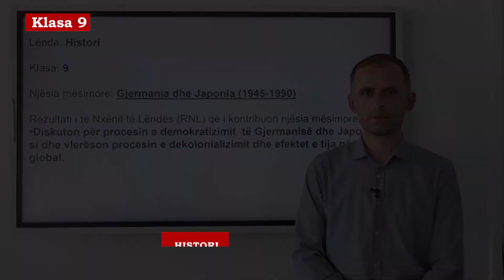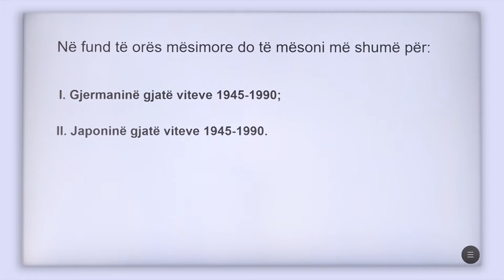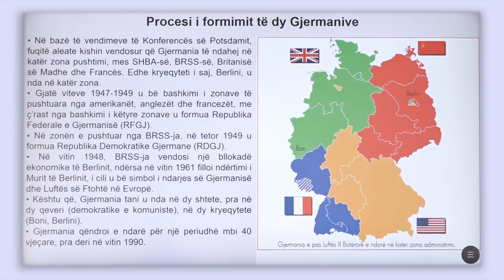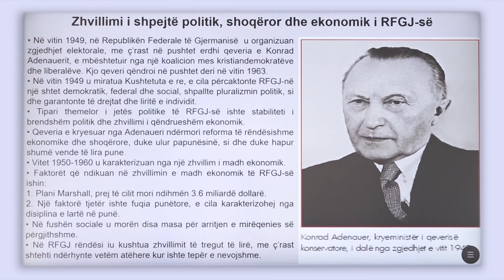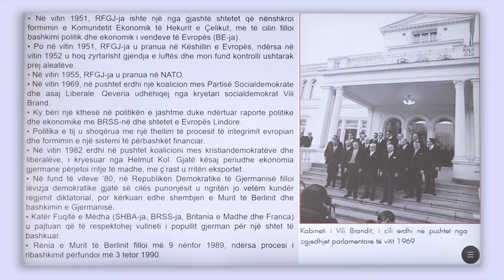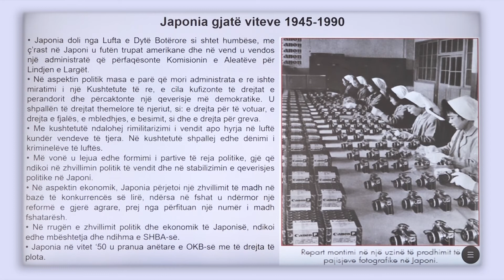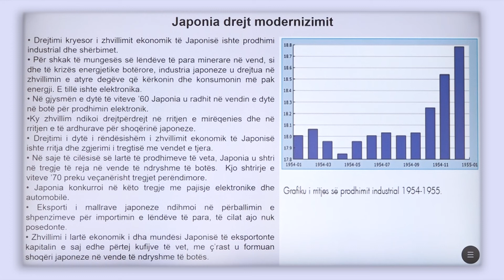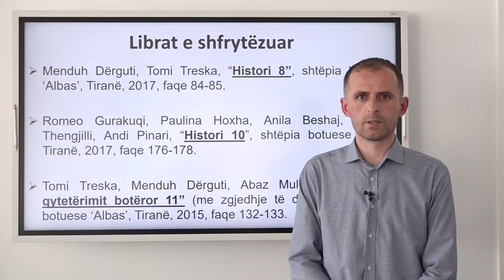9 12 043 - Java 22 - Histori - gjermania dhe japonia 1945 1990